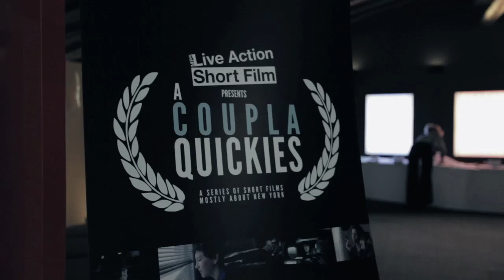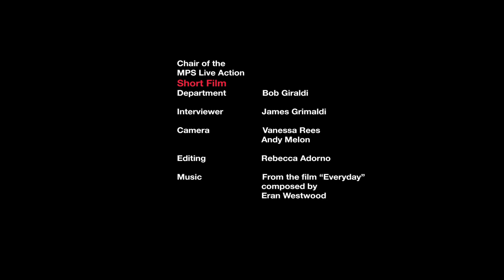Baby Steps: the first year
Learning as you do